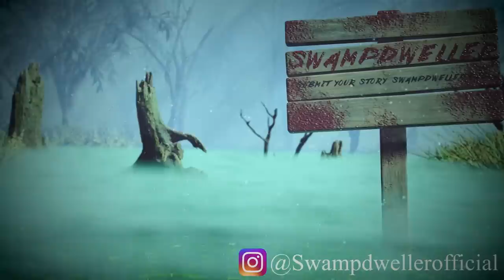5 Scary Deep Woods Horror Stories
Lost time, horrible crime, and downright unexplainable creature sightings await you in this episode of deep woods horror stories. Podcast Episode 747.

00:00 // Intro + Shipstation.
2:25 // Crow Country Weirdness by: Connor P.
7:25 // Deathly Hiking Trail by: Anonymous.
11:02 // Something Strange Lurks In Our Woods by: Anonymous.
19:44 // The Woods In England Are FREAKY! by: SouthMidlandLad.
29:08 // The Ever Changing Forest by: Anonymous.
34:58 // Outro + Discussion.